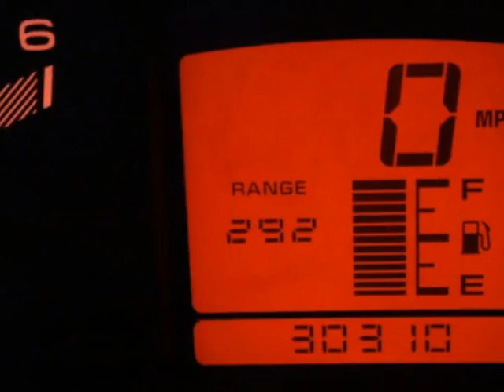1996 Chevrolet Corvette 2dr Coupe Coupe - Lombard, IL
International Car Center, Lombard, IL - Chevy Corvette C4 Targa Coupe Only 30k Miles 100% Stock Red On Red Immaculate!!!